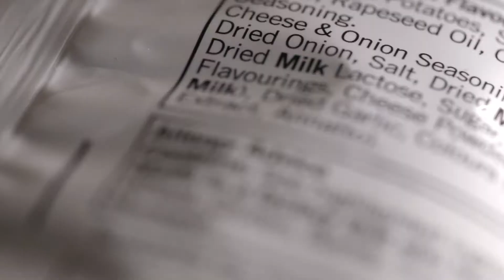Reasons for Swollen Face in the Morning: Unveiling Face Swelling and How to Remove UnderEye Swelling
सूजा हुआ चेहरा | வீங்கிய முகம் | Reasons for Swollen Face in the Morning: Unveiling Face Swelling and How to Remove Under-Eye Swelling

Facing the Morning Mystery

Imagine waking up to a new day, only to find that your face has decided to greet you with unexpected puffiness. It's a common yet perplexing phenomenon that leaves many wondering, "Why is my face swollen in the morning?" In this exploration, we'll uncover the reasons behind this morning mystery and delve into effective ways to reduce swelling, especially under the eyes. Let's unravel the secrets to waking up with a fresh and revitalized look.

1. The Dawn of Facial Swelling
Ever had that moment when you catch a glimpse of your reflection and notice your face looking a bit more puffy than usual? You're not alone. Facial swelling in the morning is a natural occurrence that can be caused by a variety of factors, both external and internal. It's like your face's way of saying, "Good morning, world! I'm just adjusting to the day."

Teaser: But what exactly triggers this phenomenon? Get ready to dive into the surprising culprits behind morning face swelling.

2. Salt, Sleep, and Lifestyle: The Usual Suspects
One of the primary reasons for waking up with a swollen face is water retention, often caused by a high intake of salt the previous day. Lack of sleep, late-night snacks, and certain lifestyle choices can also play a role in morning puffiness. Even that extra glass of wine before bedtime might be contributing to the puffiness surprise.

Teaser: Hold tight as we uncover the connection between salty treats, sleepless nights, and your morning appearance.

3. Allergies and Sinus Shenanigans
If you find your eyes puffy and your sinuses feeling a bit congested, allergies could be the culprit. Seasonal allergies, dust mites, or even pet dander can lead to inflammation, making your face feel a bit like a marshmallow. Sinus congestion can also contribute to the swollen sensation, leaving you wondering if your face transformed overnight.

Teaser: But how can you differentiate between allergies and other factors? Get ready for some tips and tricks to identify the root cause.

4. The Under-Eye Enigma
Now, let's zoom in on one specific area that often gets affected by morning swelling: the under-eye region. Those pesky bags under the eyes can make you look more tired than you actually are. But don't fret—there are some tried-and-true methods to tackle this issue and bid farewell to those unwelcome morning guests.

Teaser: Discover the secrets to reducing under-eye swelling and reclaiming that fresh, well-rested look.

5. The Magic of Cold Compresses and Tea Bags
Two simple yet effective remedies for under-eye swelling are cold compresses and tea bags. The cold temperature helps constrict blood vessels, reducing puffiness. Applying cold cucumber slices or placing chilled tea bags over your closed eyes can work wonders in minutes. It's like a mini spa session for your face!

Teaser: Ready to learn the art of de-puffing with everyday items? Prepare to be amazed by these DIY remedies.

6. Embrace Hydration and Elevate Rest
Prevention is often the best cure. Staying hydrated throughout the day can help prevent water retention and morning puffiness. Elevating your head while sleeping can also discourage fluid from pooling around your eyes. It's all about incorporating small changes that can make a big difference in your morning routine.

7. Greet the Day with Confidence
As you embark on your journey to conquer morning puffiness, remember that you're not alone in facing this daily challenge. Armed with knowledge and a few tricks up your sleeve, you can wake up feeling refreshed and confident. Embrace the art of starting your day on the right foot, with a face that's ready to take on whatever comes its way.

Teaser: Ready to uncover the secrets to a revitalized morning appearance? Get ready to wake up feeling and looking your best.

depuff face,
facial swelling,
face swelling,
swollen face,
face swelling causes,
swollen face and eyes,
facial edema,
swollen face causes,
pressing next to my nose on my face is swollen,
facial swelling cat,
cat facial swelling,
puffing of cheeks,
why are my eyes swollen after a facial extraction,
puffy eyes,
face massage,
puffy face in the morning,
face swelling reason,
swollen face,